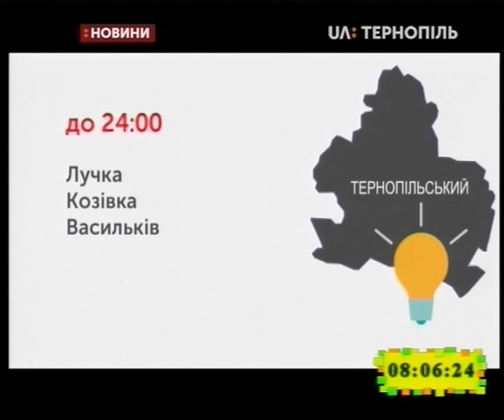27.03.2019. Новини. 8:00